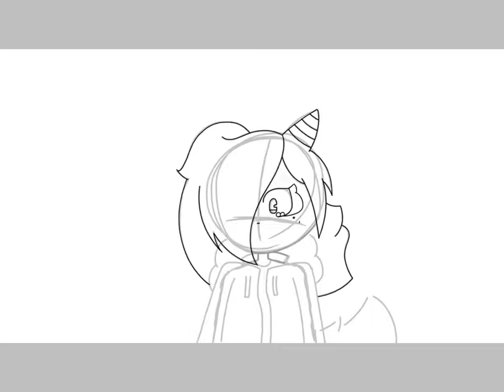Drawing Zozo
For today’s video, I decided to draw my best buddy since it’s been a while I drawn her characters. I will also draw other peoples characters if u guys want to or not. Hope u guys have a nice day.😶

Character:
Zozo the demon